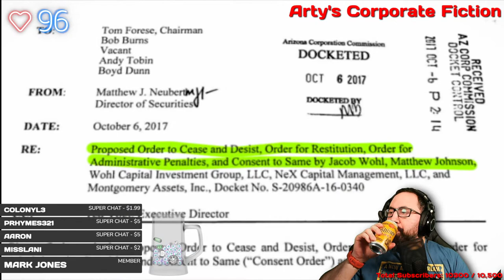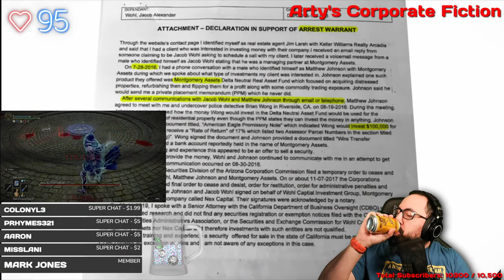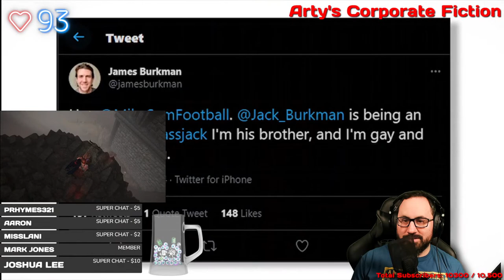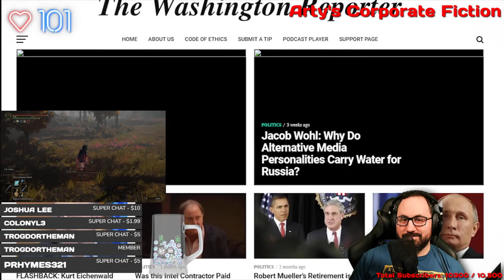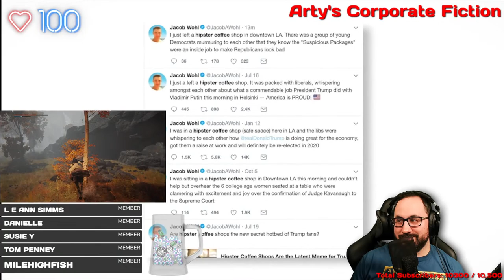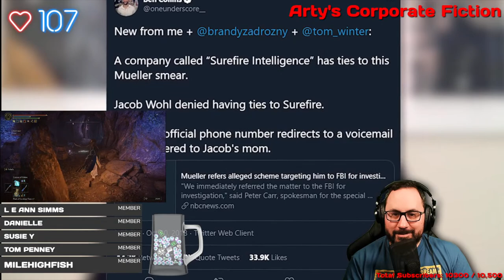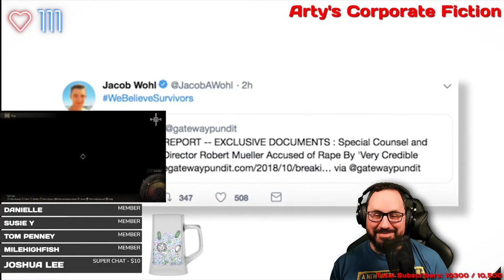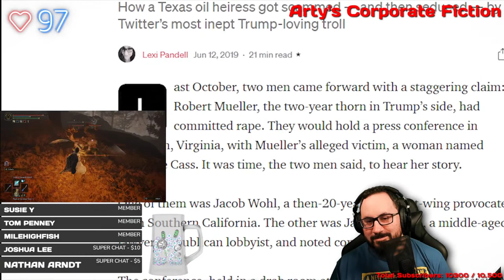Attorney Reacts to OKI Doc on Jacob Wohl! | Part 2?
Documenting a Modern Psychopath
OKI - Attorney reacts.

Thank you so much to my Members and Patreons! You guys are so awesome.
You can also send me a tip!